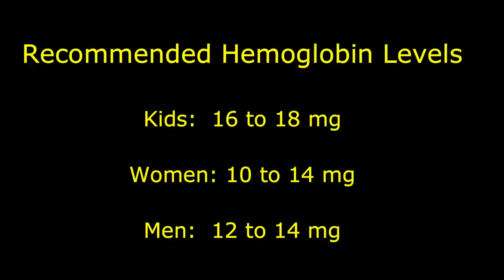ஹீமோகுளோபின் அளவு வேகமாக அதிகரிக்க/ Increase Iron, Hemoglobin in 7 Days/ இரத்த சோகை Anemia Remedy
இரத்த சோகை Anemia Remedy. Natural Home remedy to remove Iron Deficiency, increase your Hemoglobin count and Folic Acid in 7 days. You can cure Anemia with this 100% natural remedy. Anemia, also spelled anemia, is a condition that develops when your blood lacks enough healthy red blood cells or hemoglobin in the blood. Changes in the diet and iron and folic acid rich foods are all that’s needed to treat anemia.

This delicious juice contains iron rich foods. It increases your folic acid and vitamin C. Vitamin C helps your body to absorb iron from this drink. Enjoy this iron rich drink as part of your healthy diet and increase your hemoglobin levels.

USA:
Dried Figs

India :
Dried Figs

UK:
Dried Figs